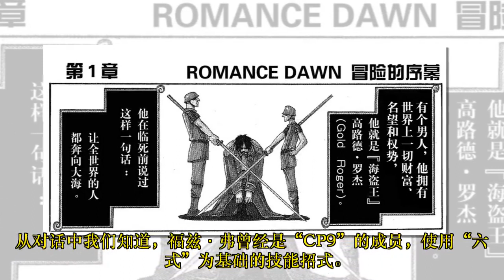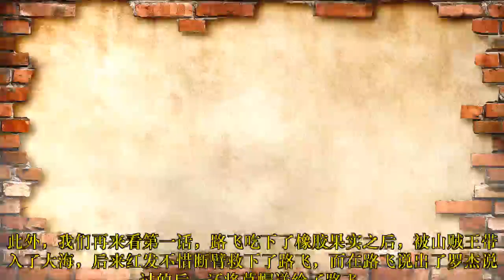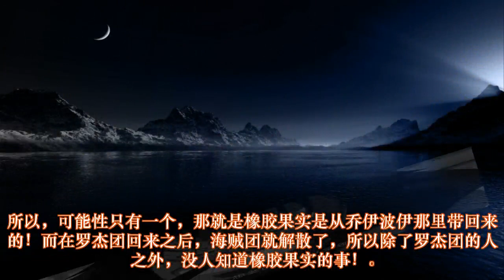海贼王：跨越1000话的伏笔！路飞早就获得乔伊波伊的传承？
根据情报来看，甚平这一次对上福斯福似乎没有那么大的压力，而且两人似乎还大大方方地唠上了家常。从对话中我们知道，福兹·弗曾经是“CP9”的成员，使用“六式”为基础的技能招式。